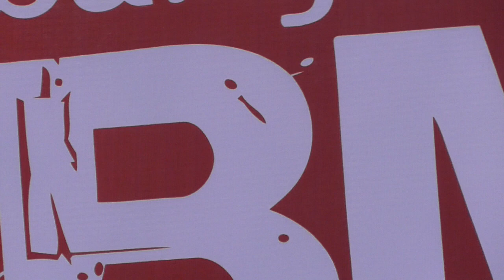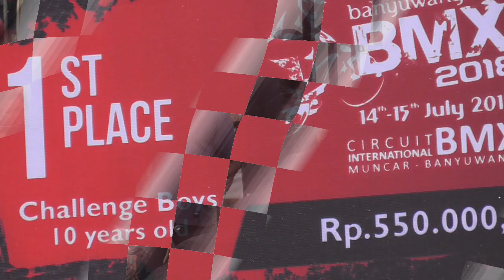ROUND 1 FINAL CHALLENGE BOYS 10th BMX INTERNASIONAL BANYUWANGI INDONESIA 2018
UCI C1 Banyuwangi International BMX Competition 2018, Minggu (15/7) siang di Sirkuit Muncar, Banyuwangi  - INDONESIA